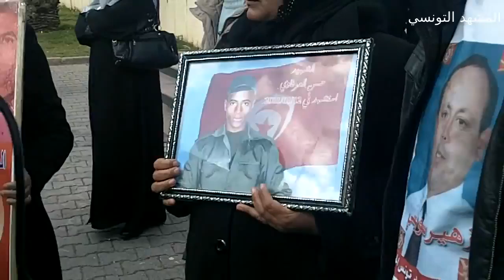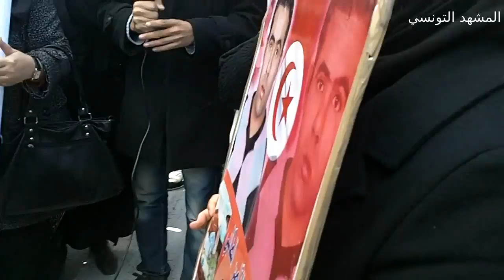إحتجاج عائلات الشهداء أمام وزارة الدفاع 2/2